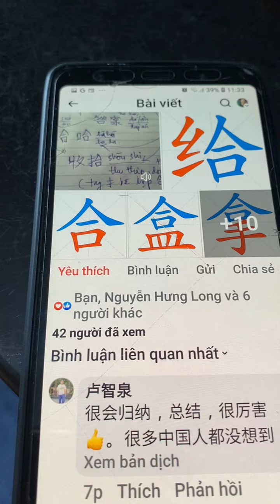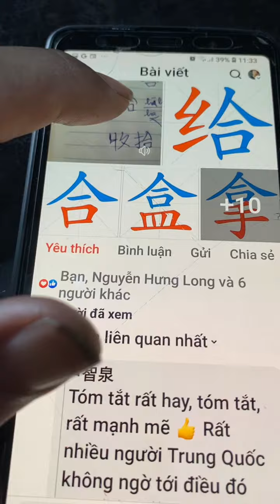Người Trung Quốc đánh giá các bài luận Hán văn của thầy giáo Đức Hiền như thế nào?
Người Trung Quốc đánh giá rất cao những bài giảng giải thích logic chữ Hán của thầy giáo Đức Hiền￼. Họ cmt:
- Rất giỏi quy nạp, tổng kết. Thật lợi hại, mạnh mẽ. Rất nhiều người Trung Quốc không ngờ tới điều đó !
很会归纳总结， 很厉害， 很多中国人都没想到
2024年7月9号
Bài gốc Luận Hán Văn có cmt của người Trung quốc đây ạ